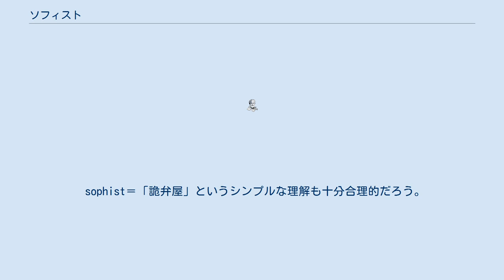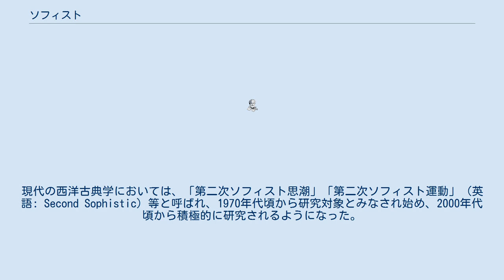ソフィスト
ソフィスト（英: Sophist, 古希: Σοφιστής, Sophistēs, ソピステース）は、紀元前5世紀ごろ、すなわちペルシア戦争後からペロポネソス戦争ごろにかけて、主にギリシアのアテナイを中心に活動した、金銭を受け取って徳を教えるとされた弁論家・教育家の総称。
 ギリシア語に忠実な読みはソピステースである。
語源としては「賢くする」を意味する動詞「ソピゾー」（σοφίζω）から作られた名詞であり、「賢くする人」「智が働くようにしてくれる人」「教えてくれる人」といった意味がある。
代表的なソフィストに、プロタゴラス、ヒッピアス、ゴルギアス、プロディコスがいる。
彼らの同時代人にソクラテスがいる。
 ソロンの立法（紀元前594年）、クレイステネスの改革（紀元前507年）を経てアテナイには民主制が形成される。
この世界史に初めて登場する民主制は、従来の有力・富裕氏族による独裁を防ぎ、選挙・抽選によって国民（女性・未成年・奴隷を除く）のほとんど全てが政治に関わることを可能とした。
 しかし、ペロポネソス戦争の頃から、冷静に政治的判断を行うべき評議会（政務審査会）はその機能を失う。
評議会には説得力のある雄弁を用いて言論を支配するデマゴーグ（煽動的民衆指導者）が現れるようになり、戦争期の興奮の中、デマゴーグの誘導によって国策が決められるようになってしまった。
 そのような社会状況の中で、政治的成功を望む人間は大衆に自己の主張を信じさせる能力を必要とした。
そのためには、自信たっぷりに物事を語ることで人々を納得させ、支持を取り付けるものとしての話術の習得が必須であった。
ここに、大金を出して雄弁の技術を身につけようとする者と、それを教えるとするソフィストの関係が成り立つこととなった。
 ソフィストという名は当時からすでに悪い意味で通用することが多かった。
彼らが金銭と引き換えに徳を教えるとしていたことから、家柄に見合う立派な人柄に子供を育てたいと考える富裕な人びとが主にその商売相手になっていたことや、目に見えない論理の力で無理やりに相手を打ち負かす詭弁の方法を教えているという噂が、大衆の反発を買ったことは当然であるといえる。
 しかしながら重要なのは、ソフィストはその思想内容によって区別されるものではないということである。
彼らが相対主義者、もしくは危険思想の持ち主であるという偏見は、プラトンの対話篇『ゴルギアス』『国家』の登場人物であるカリクレスやトラシュマコスなどの「ソフィスト」のイメージに由来するものだと考えられる。
しかし、現実に彼ら（カリクレス、トラシュマコス）がソフィストであったという確証はなく、知られている断片の内容も相対主義を積極的に唱えたというよりは、世間の常識を彼らの流儀で強弁したものに過ぎない。
 彼らが相対主義者として際立つのは、ソフィストをただ相手を説得する手管に秀でたものとして定義し、哲学者との区別を強調したソクラテスが存在するためである（実際のソクラテスの言動がいかなるものであったかは、本人は著作を一切しなかったため資料として存在しない。あくまでも、片鱗として、プラトンの対話編やクセノポンの「ソクラテスの思い出」などからうかがい知ることができるものとしてのソクラテス像である）。
言論を用いた問答競技の方法に過ぎなかった弁証法（dialektikē）を「無知の知」の自覚のために用い、真理（プラトンではイデア）の探求に向かわせるというソクラテスとの対比によってソフィストは批判対象となった。
つまり、ソフィストが「徳を教える」といいながら「徳」がいったい何であるかを問題にすることがなかったこと、すなわち、徳とは何かがわからないのに、それを教えることができると称してお金を取り、「徳のようなもの」として、ソフィスト自身の思想等を教えていたことが、初めて批判されることになったのである。
 また、ソフィストを危険思想の持ち主であるとする偏見と対応するようにソクラテスを既存の道徳の擁護者であるとする見方（ニーチェの影響か）も存在するが、これも 極端な図式化である。
 しかし、socialist→socialismなどに対応する語sophismには「詭弁」の意味しかない。
 sophist＝「詭弁屋」というシンプルな理解も十分合理的だろう。
 波多野精一は社会生活から乖離する傾向を有していた古代ギリシアの学問を社会生活へと結びつけ、その知識を普及させたこと...